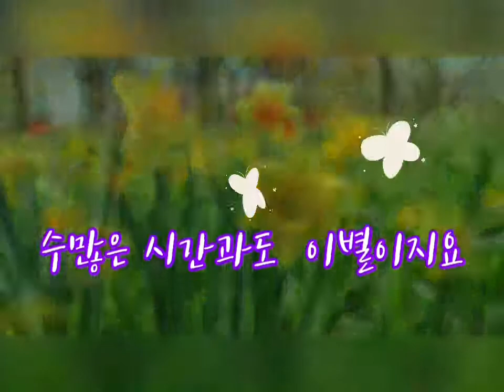모두가 사랑💗이예요~*(봄날의 그곳들과)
우쿠와함께